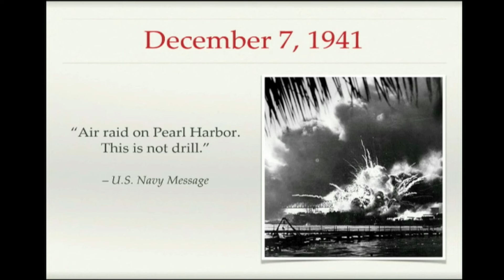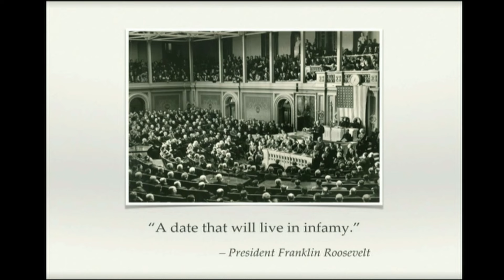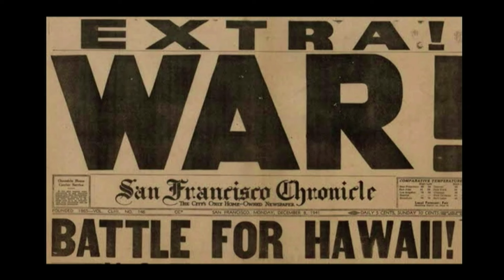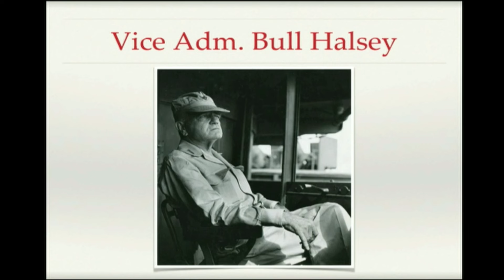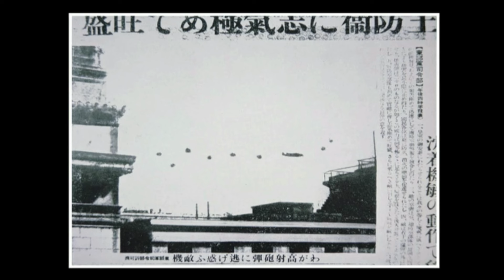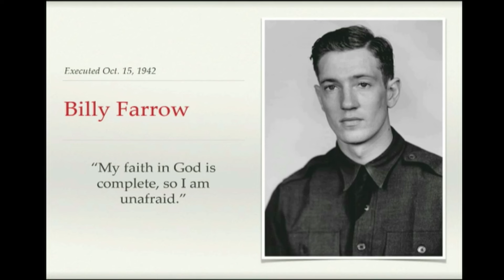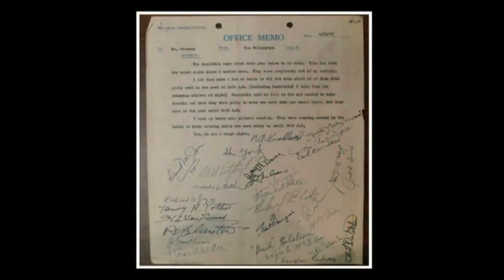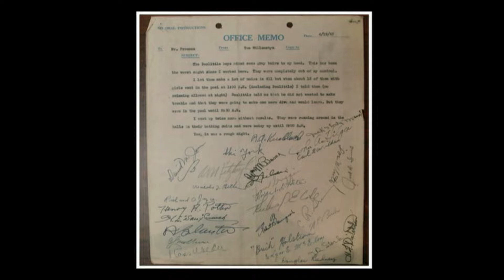11th Annual Haydn Williams WWII Memorial Legacy Lecture featuring James M. Scott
James Scott's lecture, titled "Jimmy Doolittle and the Raid That Rallied a Nation", explores the April 18, 1942 mission when eighty volunteer airmen under the command of Lt. Col. Jimmy Doolittle lifted off from the deck of the carrier Hornet for a strike on the Japanese capital of Tokyo. A virtual suicide mission, the raid helped rally a shell-shocked nation and jumpstarted Japan on the road to ruin.

A former Nieman Fellow at Harvard, James M. Scott is the author of Rampage, which was named one of the Best Books of 2018 by the editors at Amazon, Kirkus, and Military Times and was chosen as a finalist for the prestigious Gilder Lehrman Prize for Military History by the New York Historical Society. His other works include Target Tokyo, a 2016 Pulitzer Prize finalist, The War Below, and The Attack on the Liberty, which won the Rear Admiral Samuel Eliot Morison Award. Scott lives with his wife and two children in Mt. Pleasant, SC.

The Haydn Williams WWII Memorial Legacy Lecture is an annual public lecture series featuring preeminent historians and scholars speaking on the lasting significance and impact of World War II on America and the world.